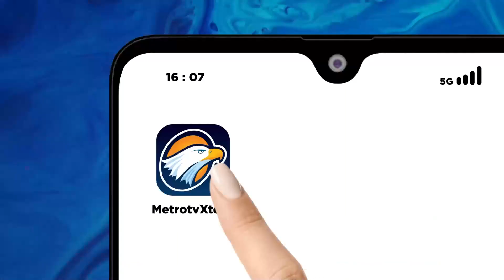Mendag Akui Harga Beras Premium Lokal Terus Naik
METRO TV JATENG & DIY, Menteri Perdagangan RI, Zulkifli Hasan Hari Selasa Meninjau Pasar Bulu Kota Semarang Untuk Memantau Stok Dan Ketersediaan Beras. Menteri Zulhas Akui, Harga Beras Premium Lokal Masih Terus Melonjak Di Berbagai Daerah.